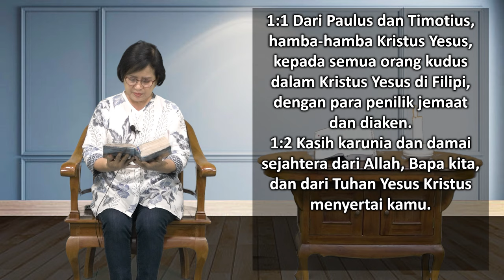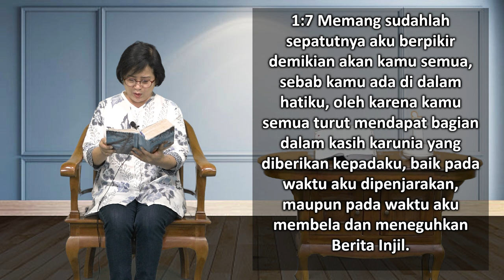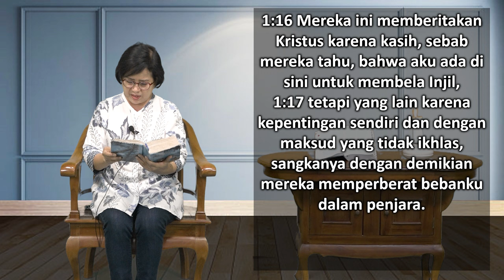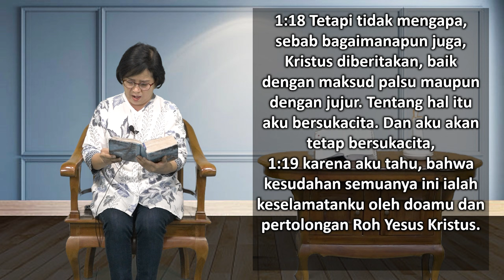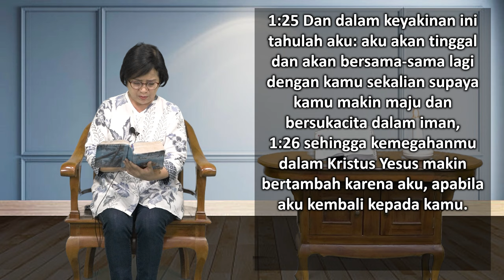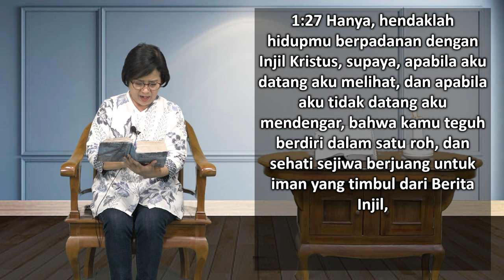Mari Membaca Alkitab | Hari ke 320 | Kamis, 16 November 2023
Bacaan : Filipi 1:1-30
Tema : "Terima Kasih untuk Kenangan"